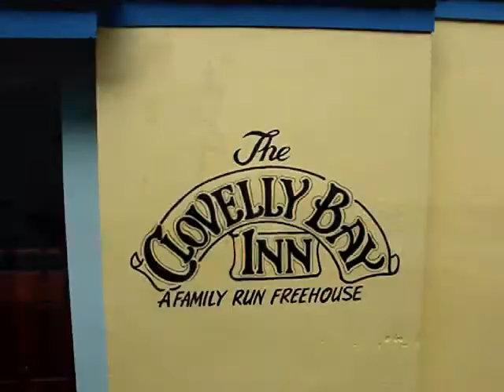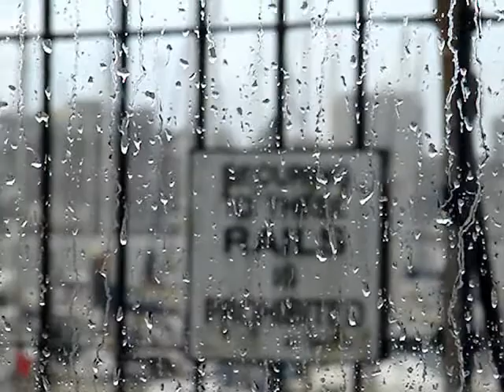'Guitars' Turnchapel, Devon. by raYTurner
Some guitar music I put together.I'm NOT playing the guitar...
 I did put some of my trippyish visuals to this but I didn't think it worked. So I've put it to some footage I took last year of Turnchapel,here in Devon.And the inside of an English Pub called 'Ther Clovelly Bay Inn.'
On the far shore is Plymouth.
I think this worked better...
So, I hope you enjoy a different trip from me this time:)